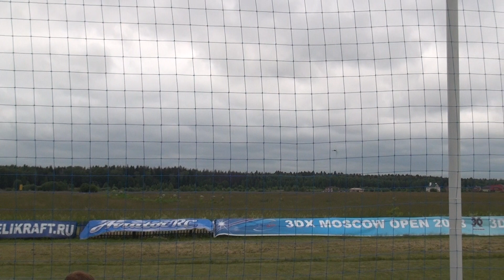Tareq Alsaadi & Bert Kammerer @ 3dx Moscow Open 2013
Tareq Alsaadi & Bert Kammerer group flight...
some "light" 3d included :)